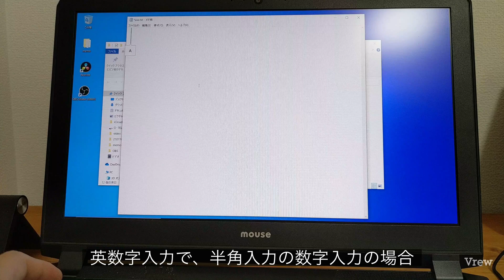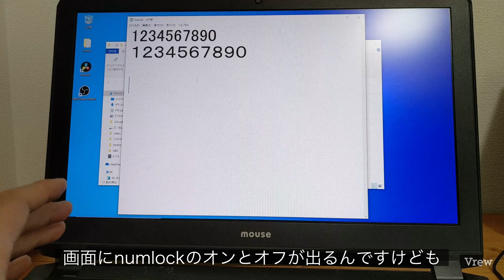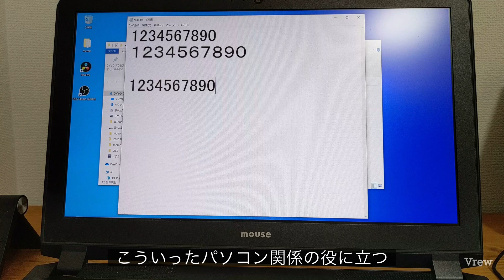数字の打ち方を覚えよう！【パソコンタイピング・文字入力】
今回はパソコンのキーボードの数字の打ち方について
解説をしてみました。
過去動画でもキーの打ち方全般解説していたのですが、
数字の打ち方についてピンポイントで今回解説してみようと思います。

他にもキーボードの覚え方関係の再生リストがありますので
良ければぜひ御覧ください！